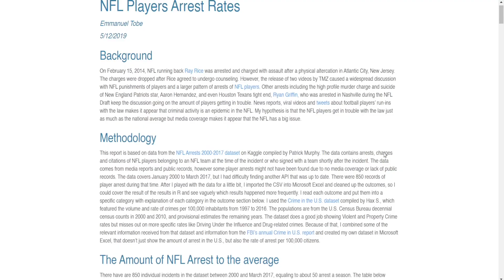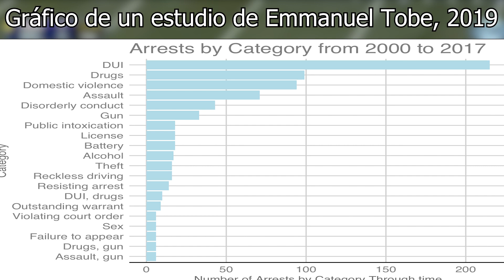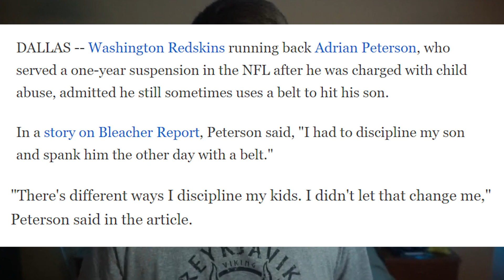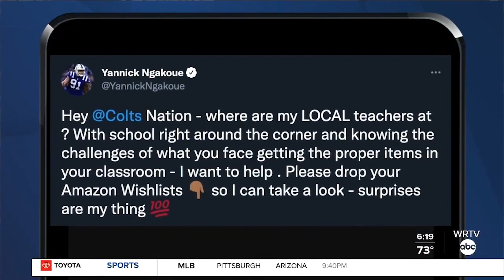El Problema que la NFL Quiere que Ignores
Tras casos como el de DeShaun Watson, Matt Araiza o incluso Aaron Donald en la última semana, es normal que haya gente que se pregunte si la NFL tiene un problema de delincuencia.

Son muchas las historias de jugadores de la NFL con problemas de violencia domestica, agresión sexual o simplemente crímenes violentos, pero ¿a qué se debe esto? En el video de hoy echo un vistazo al que, en mi opinión, es el principal motivo de que aparentemente tantos jugadores de la NFL tengan problemas de este tipo.

¿Quieres aprender sobre Madden? Echa un vistazo a nuestras guías!